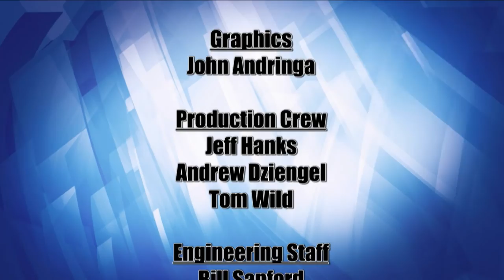Lakeland Currents 1019 - Fire Protection in Greater Minnesota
When you think about your local property taxes, what are the priorities you think they should fund? Police officers? Road repairs? Perhaps park improvements? In this episode of Currents, we are going to focus on a core service that you quite possibly may never need, yet always expect to be readily available: fire protection.
The Minnesota State Fire Marshal reports that there were more than 14,000 fire incidents reported throughout the state in 2015. Of those, 4,675 were residential structure fires causing more than $130 million in total dollar loss.  On average, a fire is reported once every 37 minutes in Minnesota, according to the Fire Marshal. More specifically, a structure fire is reported once every 86 minutes.
But statistics only tell part of the story, so we welcome to the program two fire chiefs. David Hoefer is the chief of the Bemidji Fire Department and Seth Tramm is the chief of the Solway Fire Department. Together, they will inform us of the services provided by their respective departments and discuss the considerations that go into fire department planning.